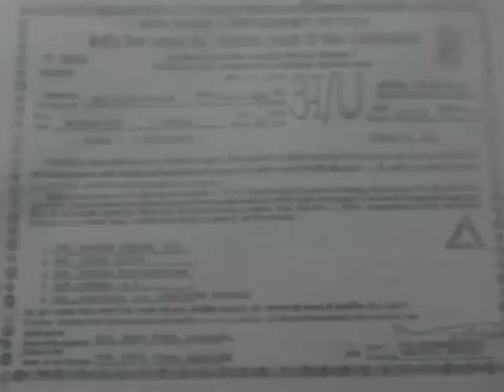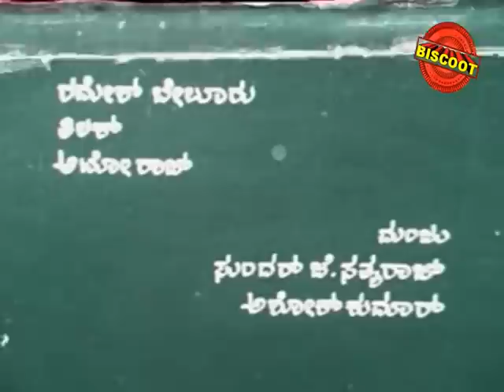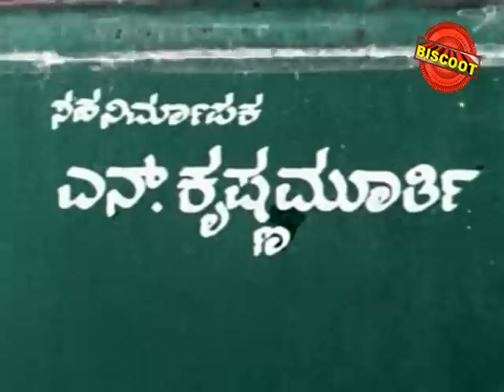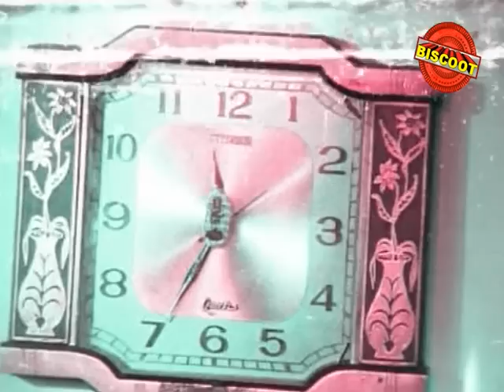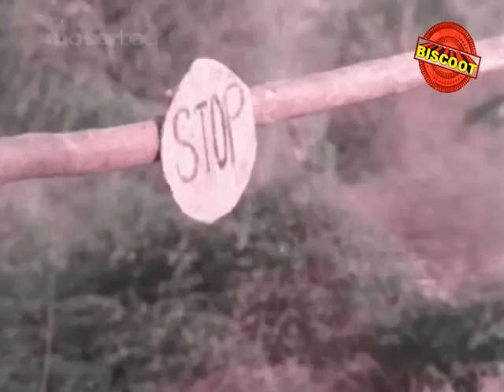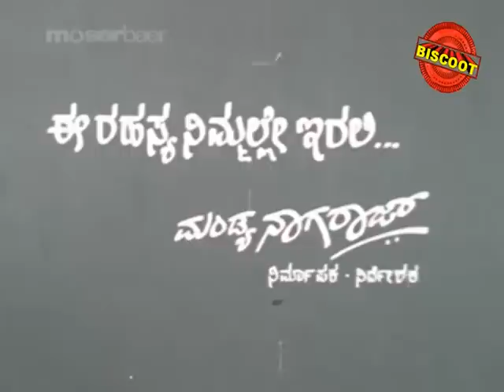Full Kannada Movie 1994 | Murder | Suresh Heblikar, Anjali, M V Vasudeva Rao.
Watch Full Length Kannada Movie Murder release in year 1994. Directed by Mandya Nagaraj, produce by Shankare Gowda, music by Guna Singh and starring Suresh Heblikar, Anjali, M V Vasudeva Rao, Prakash Rai, Nagesh Kashyap, Dingri Nagaraj, Mandeep Roy, Hamsaraj, Muniraj, K B Prakash, Pallakki Radhakrishna, Harini, Soubhagya.